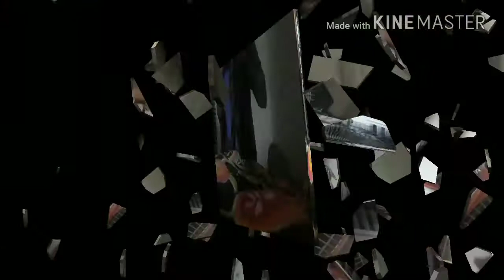How to make braid your own hand for long hair by vlogwithmani